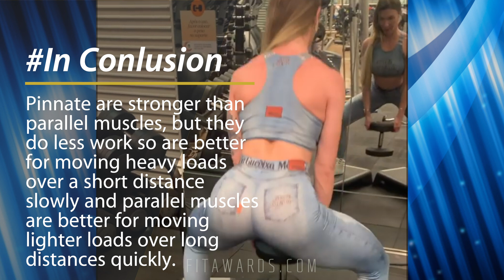PARALLEL VS PENNATE MUSCLES (Ursulla Fernandes Brazilian Awesome Workout)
✔ Source: @ursullaf

It is obvious that the muscle fibers do not all run in the direction of the muscle. For instance, the external obliques cause longitudinal movement, yet the muscle fibers are angled.

There are two basic types of muscles that exert their forces in different ways. There are parallel muscles whose fibers are parallel with the force applies and there are pinnate muscles that are angled with respect to the movement desired. Parallel muscles are easy to understand because they move in the same direction as you want a structure to move. Pinnate muscles, on the other hand move at an angle to movement Again, you can break a force into vectors that sit at 90°, so part of the force that you are providing moves to the side and is cancelled out by movement on the other side. By angling the muscle fibers, you can fit more muscle fibers into a given space, effectively increasing your cross-sectional area without increasing mass.

Pinnate muscles are stronger than parallel muscles, but they do less work (work = force times distance). So, pinnate muscles are better for moving heavy loads over a short distance slowly and parallel muscles are better for moving lighter loads over long distances quickly. Several familiar muscles are pinnate including the obliques, the rectus femoris, subscapularis, the gastrocnemius, and the soleus. The example shown is of a bipennate muscle, but muscles may also be unipennate (half of what is shown) or multipennate (having multiple sections).

Welcome to the most popular online fitness project to meet and choose the best athletes & fitgrammers of the industry.

Daily workout videos to get inspired and motivated by the most aesthetic bodies so you can improve your health and shape through easy and efficient exercises.

► Get into the awesome world of YOGA and enjoy the coolest routines to improve your inner functions and muscular control:

► Is it today LEG DAY?! Here you'll find the incredible tips and variations used by the most admired figures of the web: